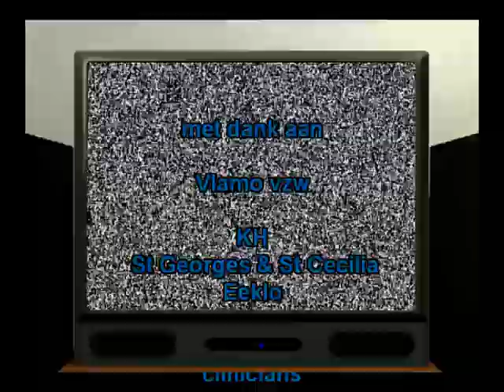VLAMO MULTICLINIC / 2010 / Eeklo (60 blazers uit Vlaanderen & Nederland, geleid door Juliana Staff)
Op 27 februari 2010 nemen WIK blaaswerkers deel aan de VLAMO MULTICLINIC te Eeklo. Instructeurs Harrold de Raad en Fred van Norden (Juliana drum & bugle corps) instrueren 60 blazers (!) uit Vlaanderen & Nederland. De kwaliteit van de opname is niet zo goed maar de opname geeft wel een goede impressie weer van de dag.
FILM: WIM VANMAECKELBERGHE